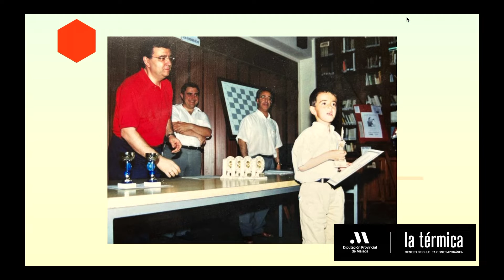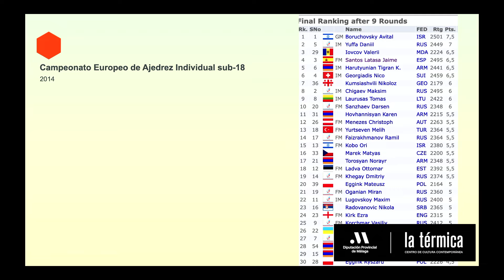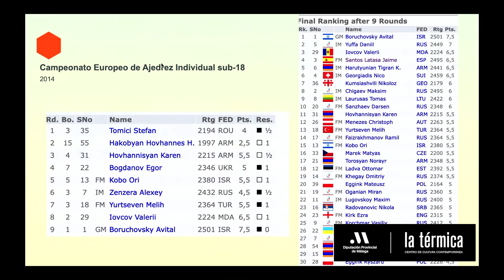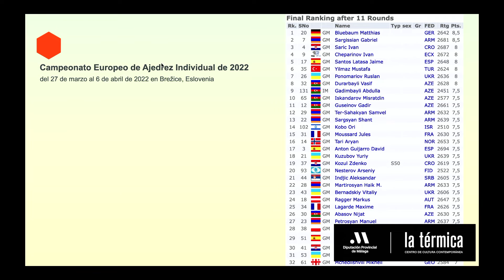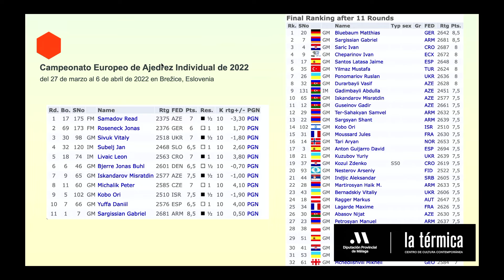Un matagigantes en el tablero. Con Jaime Santos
La Térmica Ajedrez nos propone Un matagigantes en el tablero, una actividad que nos acercará a la vida y trayectoria del Gran Maestro Jaime Santos Latasa, uno de los jugadores españoles más destacados y prometedores del circuito internacional.

Jaime Santos nació en León y desde muy temprana edad demostró tener una habilidad extraordinaria para el juego del ajedrez. A sus 26 años ha logrado ser campeón de España sub-10, sub-12, sub-14 y sub-16. En la actualidad, es el quinto mejor jugador de Europa y el número 68 del mundo.

Santos destaca por su rapidez mental. Es capaz de calcular variantes complejas en pocos segundos. Además, es bien conocido por haber vencido a nombres ilustres del ajedrez. Santos es una suerte de Thor, un matagigantes en el tablero. Entre sus víctimas se encuentran Ding Lireng, Serguéi Kariakin, Vasili Ivanchuk o los excampeones mundiales Veselin Topalov y Vishy Anand.